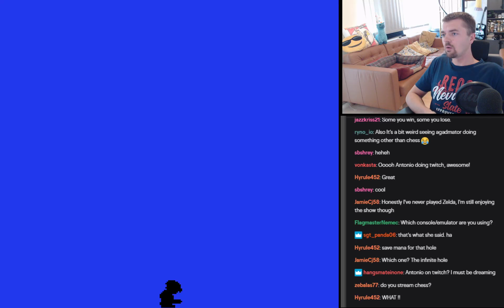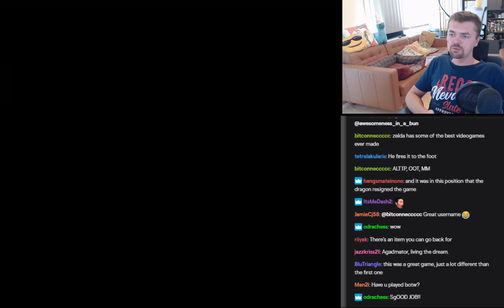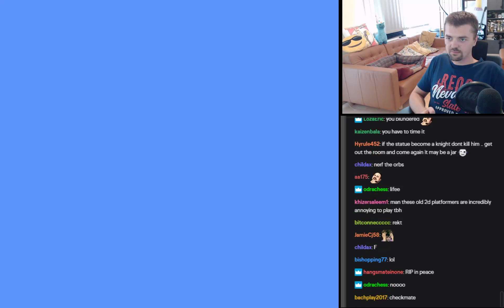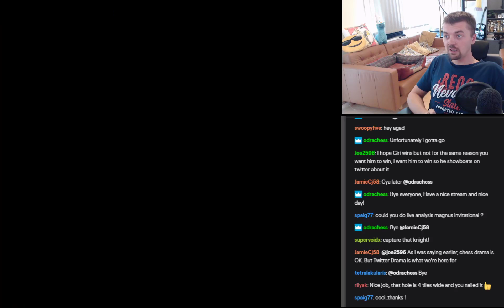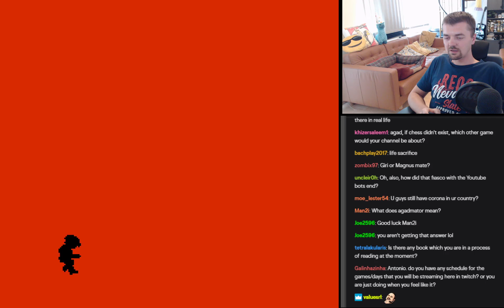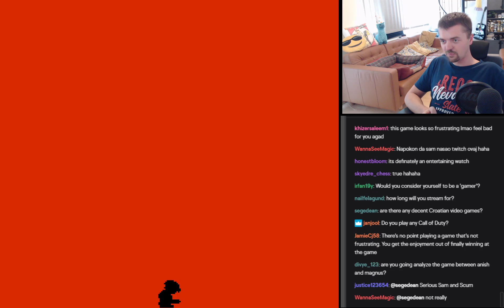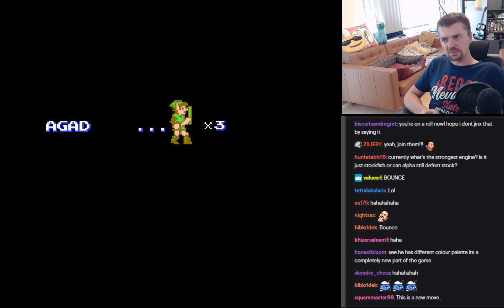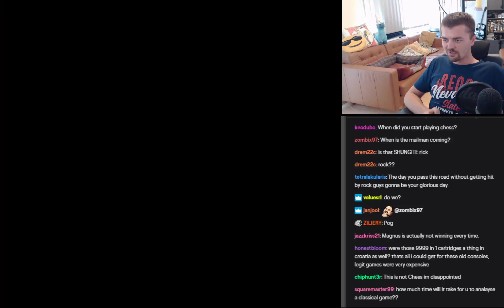agadmator Playing Legend of Zelda II - The Adventure of Link (PART 5)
Haven't streamed on Twitch in some 2 years, trying it out with some old classics. Part 6 coming soon